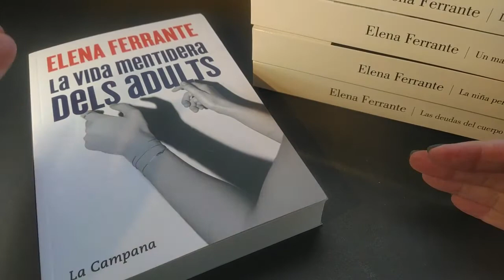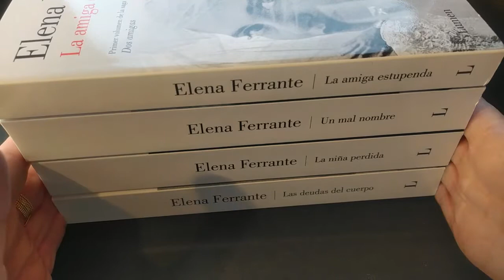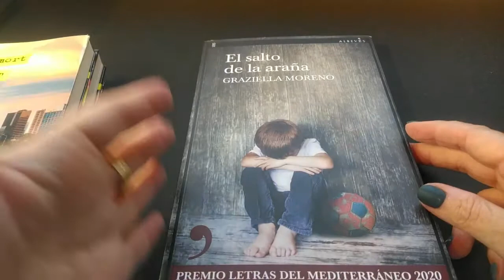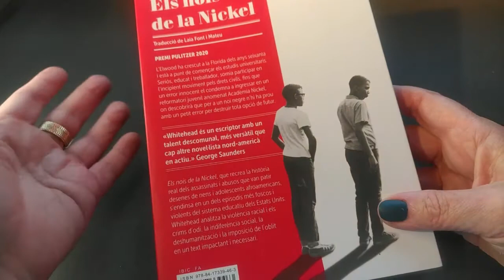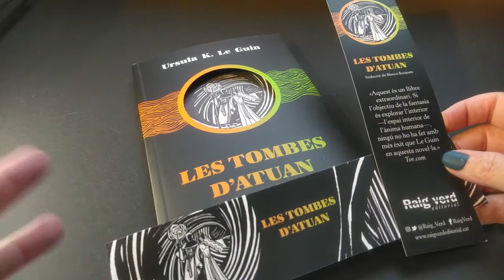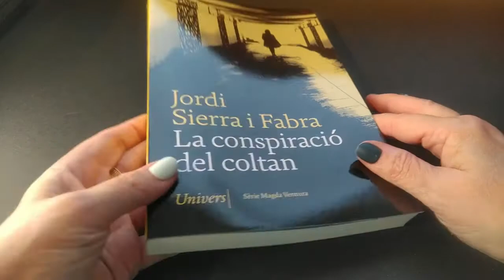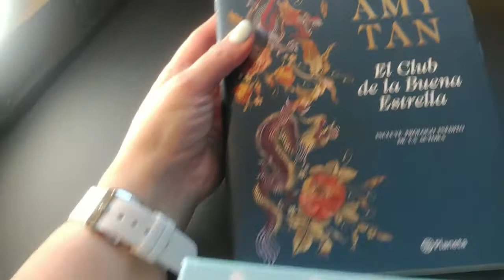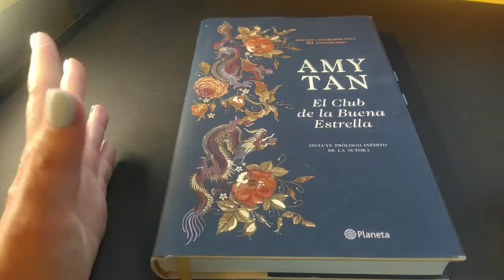BookHaul del mes de setembre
Aquest son els llibres que d'una manera o altre han arribat a casa durant el mes de setembre
1.- La vida mentidera dels adults. Elena Ferrante
2.- Saga l'amiga genial. Elena Ferrante
3.- Coraline. Neil Gaiman
4.- La señora del dimarts. Massimo Carlott.
5.- Dones sense nom. Silvestre Vilaplana
6.- Temps mort. Llort.
7.- El salto de la araña. Graziela Moreno
8.- Paraula de Jueu. Martí Gironell
9.- Els nois de la Nickel. Colson Whitehead
10.- Les tombes d'Atuan. Ursula K. Le Guin
11.- Hivern. Ali Smith
12.- La conspiración de Coltan. Jordi Sierra i Fabra.
13.- El club de la buena estrella. Amy Tan